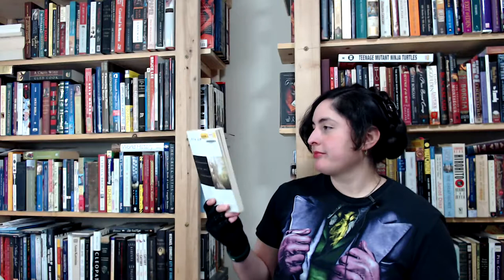Book Review - Dream Boy by Jim Grimsely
Hello everyone! Just going to say - I meant to say recipient! Sorry! :( I apologize!

I hope you can enjoy the review either way! Please let me know what you thought if you read the book or want to read the book! I would love to hear your thoughts!